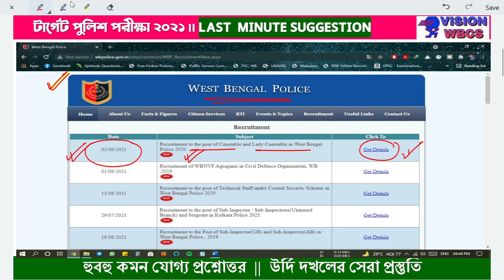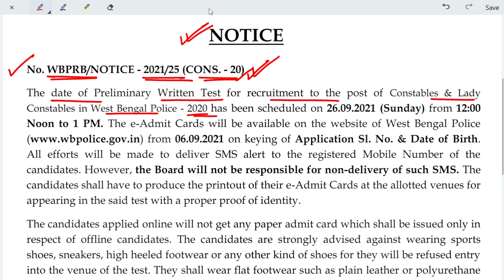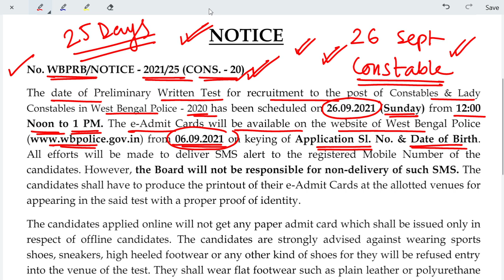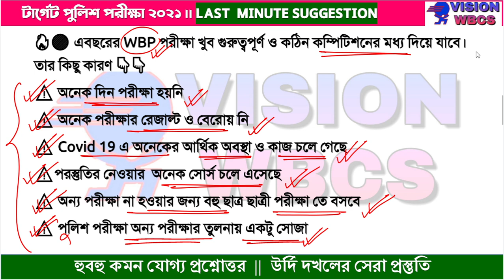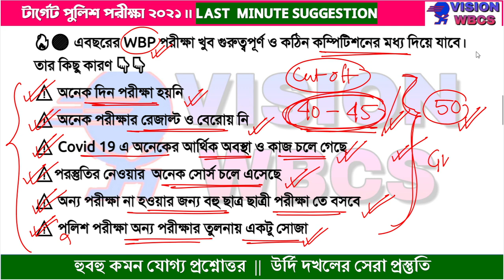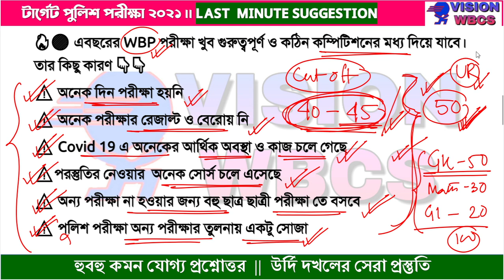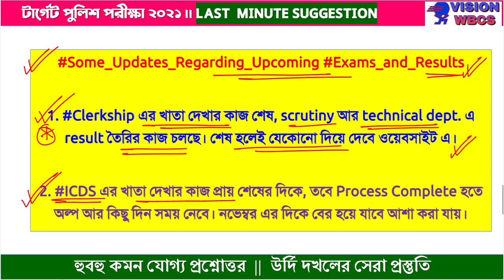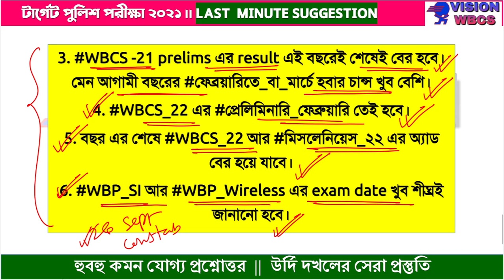WBP Constable শেষ 25 দিনের strategy Clerkship, ICDS, WBCS 2021 Prelims Results Update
Subjects to be Covered details below:
1) Complete Indian History PDF notes - Complete
2) Indian Geography PDF notes - Weekly /Monthly Update
3) West Bengal Geography PDF notes - Weekly /Monthly Update
4) Indian Economy PDF notes - Complete
5) Indian polity PDF notes - Complete
6) Technology PDF notes - Weekly /Monthly Update
7) Environment PDF notes - Complete
8) Static GK PDF notes - Weekly /Monthly Update
9) Biology PDF notes -Complete
10) Chemistry PDF notes -- Weekly /Monthly Update
11) Physics PDF notes- - Weekly /Monthly Update
12) 2020 Full Year Current affairs- Complete
13) 2021 Week CA Email update- Weekly /Monthly Update
15) Current Economy PDF notes- Weekly /Monthly Update
16) Current Geography PDF notes- Weekly /Monthly Update
17) Current Environment PDF notes- Weekly /Monthly Update
18) Compulsory English+Bengali- Weekly /Monthly Update
19) Preliminary English Grammar- Weekly /Monthly Update
20) WBCS Previous year Questions- Weekly /Monthly Update